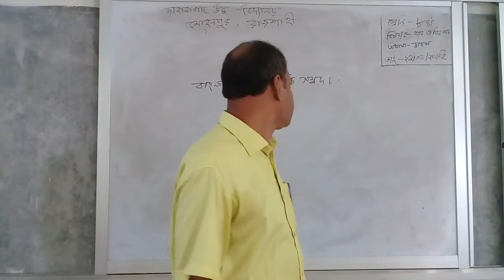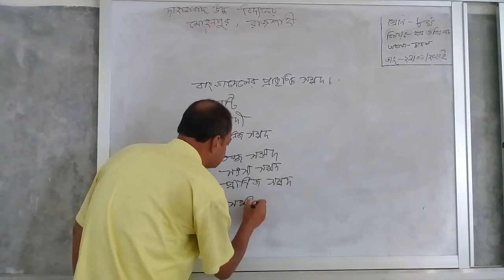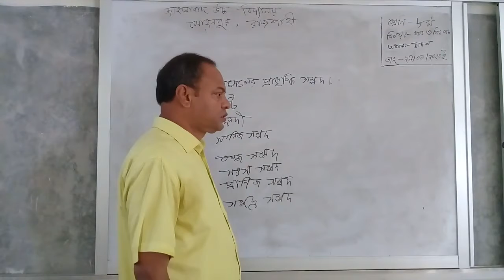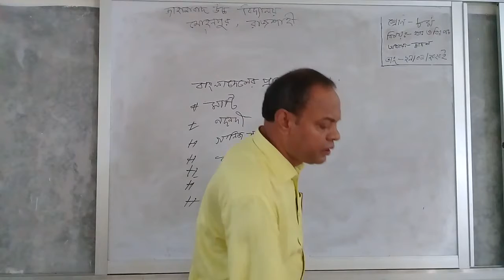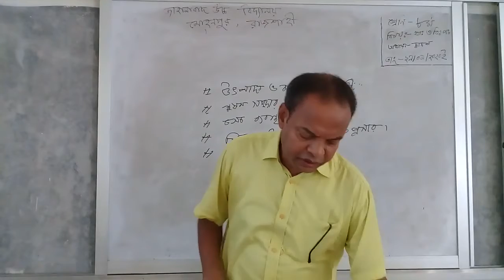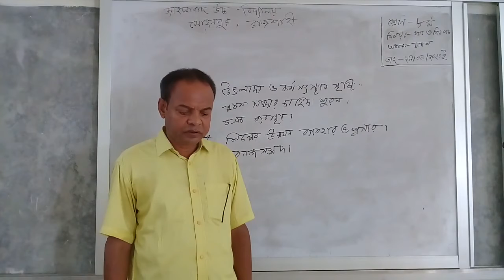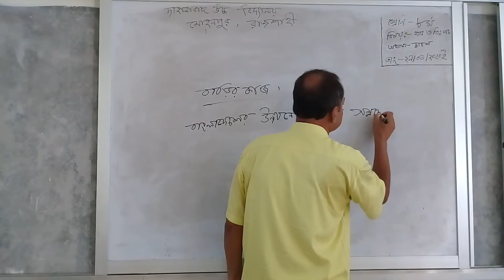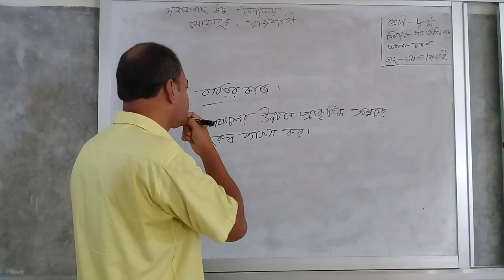Jahanabad High School 21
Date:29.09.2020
Class:8
Subject: Bangladseh & Global Studies
Chapter: 12
Topics: Bangladseher Prakritik Sompod
Teacher's Name: Md. RofiquL Islam
Institute Name: JAHANABAD HIGH SCHOOL
Mohonpur,Rajshahi